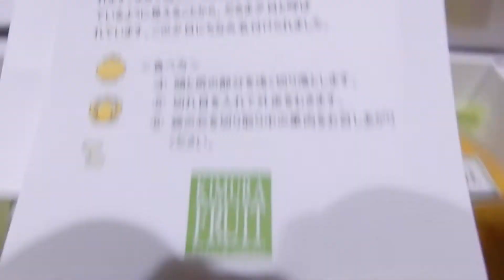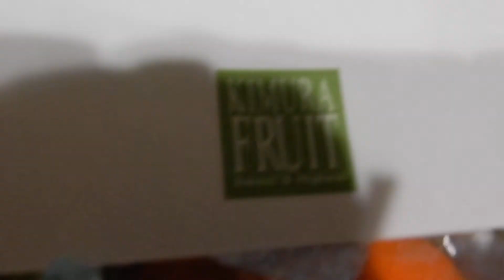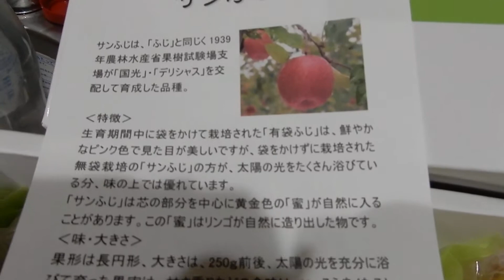KIMURAフルーツ その５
KIMURAフルーツ　その５です。